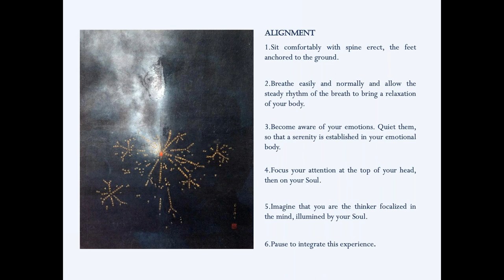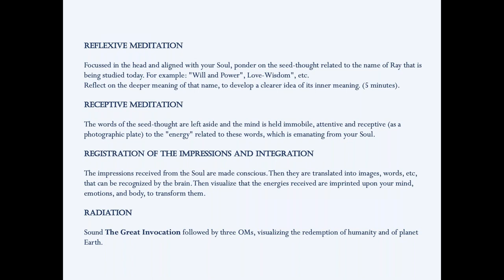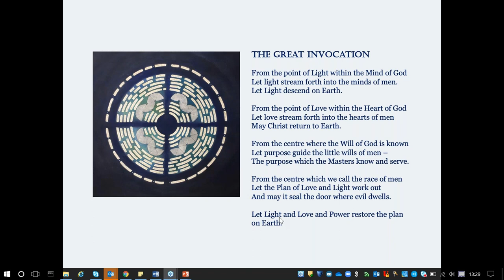Silent Circle - Second Ray